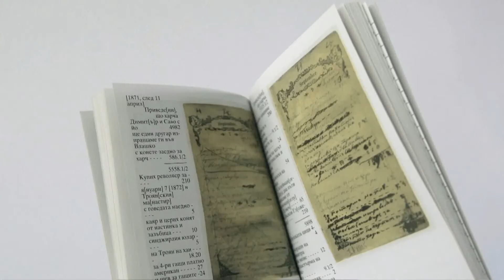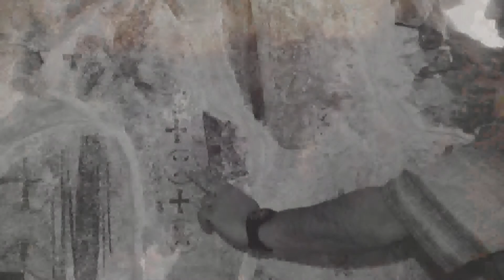Апостолството и българските въстания DIREKTNO 2307 PART 2